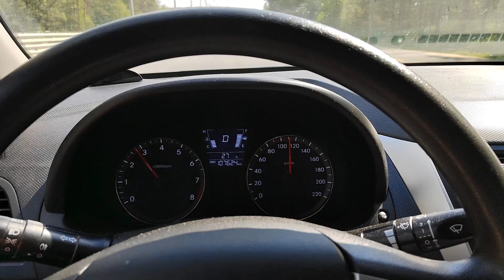Хорошо жить там, где ты родился, да